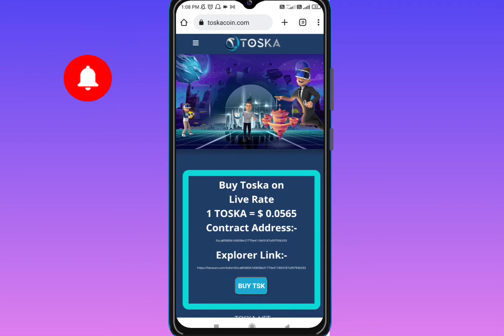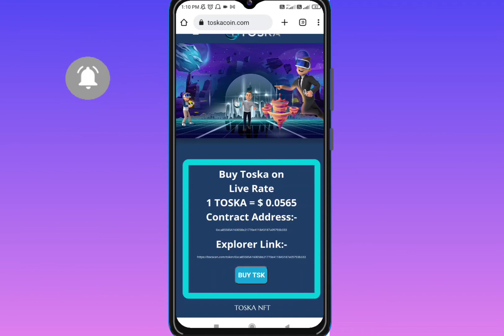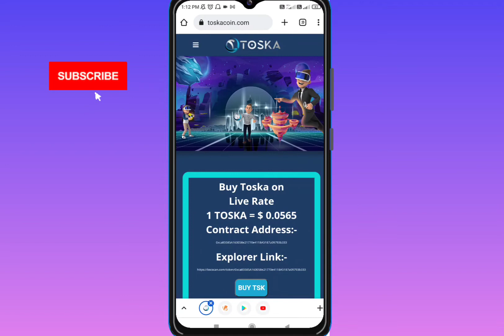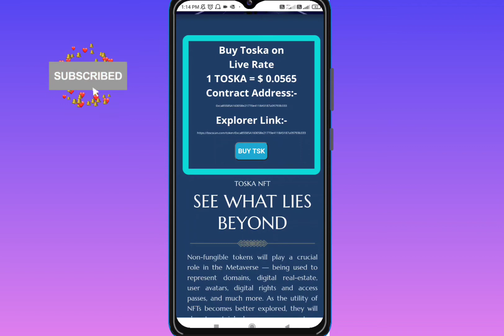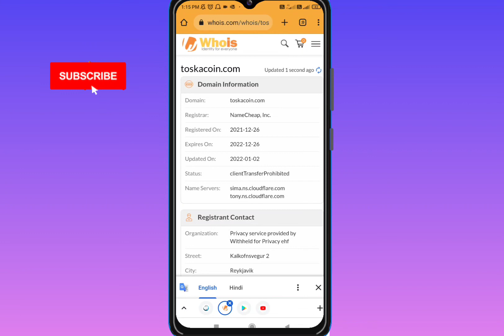Toskacoin.com Real or Fake | Toska Coin New Update | Toska Coin Review | Toska Coin Make You Billion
Hey Guys today I tell about a fake crypto name  is toskacoin, guys before doing investment on toskacoin please  first watch this video 🙏

Whatsapp No ➡️

MUSIC CREDIT